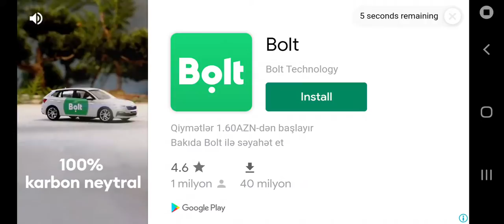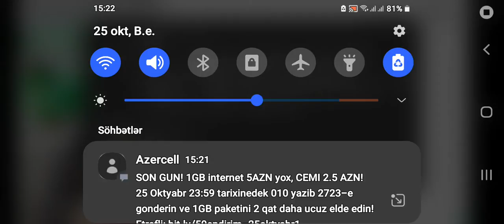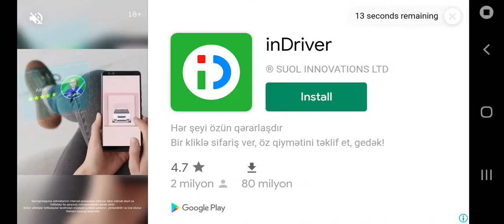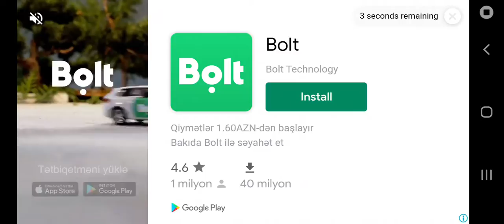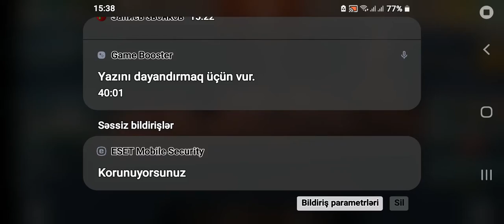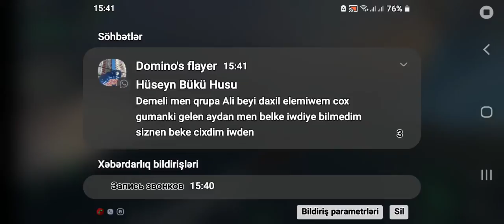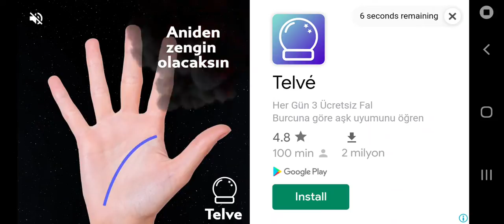Kongo Japanes Warship Of Battle